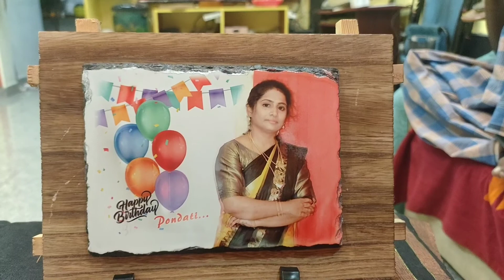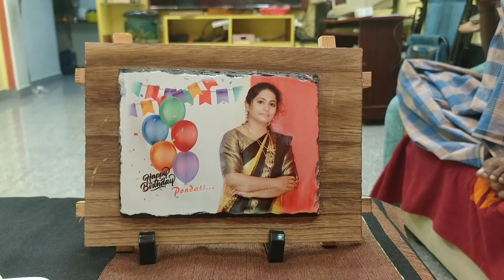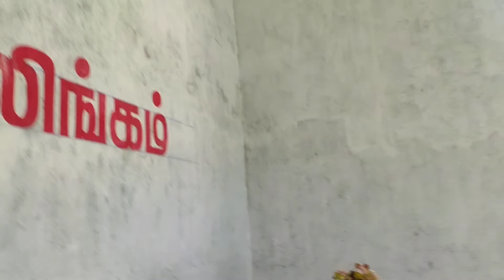My Birthday Vlog/Mahadevarmalai Temple Visit/ Outing Vlog